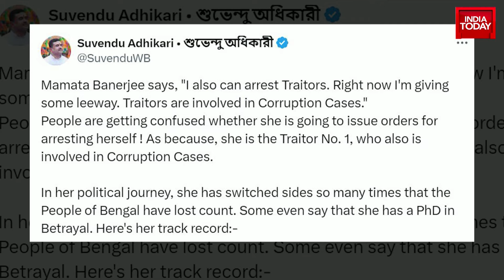Himachal Pradesh's Sukhu Government Teeters on the Brink After Rajya Sabha Poll Defeat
The Sukhu government in Himachal Pradesh, led by Chief Minister Sukhwinder Singh Sukhu, is reportedly on shaky ground following a crushing defeat in the Rajya Sabha polls. Despite the Chief Minister's insistence that he has no intention of resigning, the BJP is confident that the government's fall is imminent. This political turbulence comes amid a land dispute on Mall Road and has stirred up strong emotions among the local population.